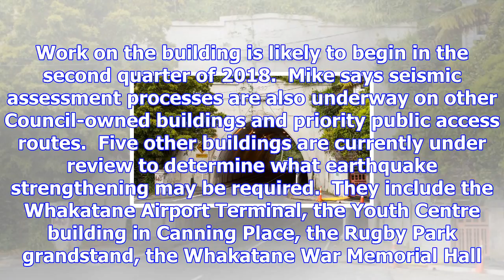Earthquake strengthening work to begin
Three million dollars is the estimated cost for earthquake strengthening work which is to take place...